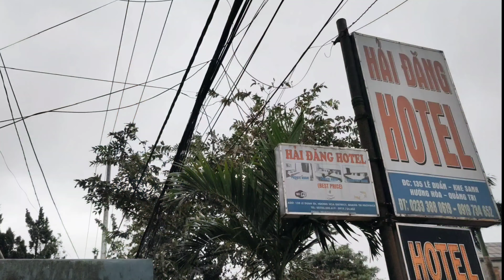Beli Lauk Tepi Jalan Di Vietnam,Mak Cik Ni Faham Cakap Iban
Content ni saya pakai Smartphone Xiomi Redmi 10 Pro,tanpa menggunakan stabilizer tambahan sebab dalam Smartphone ni dah ada stabilizer.

Saya pegang je pakai tangan sebelah,saja nak lihat dia punya pergerakan semasa record video.

Saya edit pakai Vlog Smartphone yg dah tersedia dalam setting Smartphone ini, PicsArt dan VN.

Sangat simple dan sangat membantu untuk saya sebagai YouTuber Pemula.